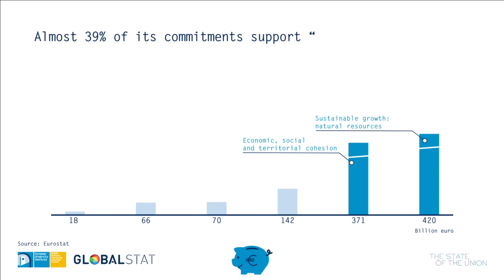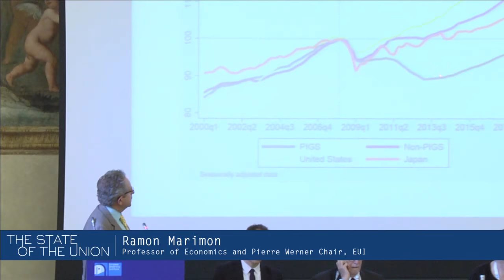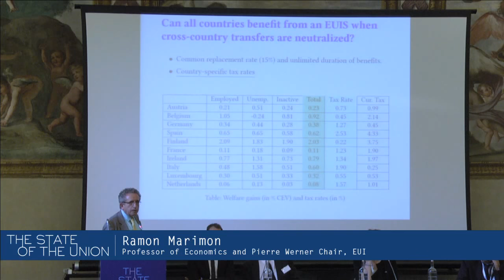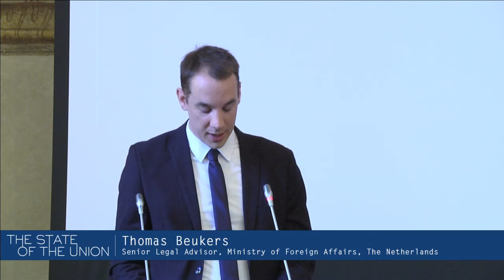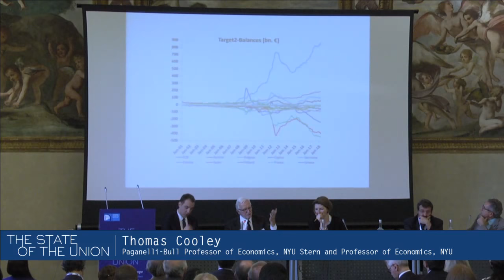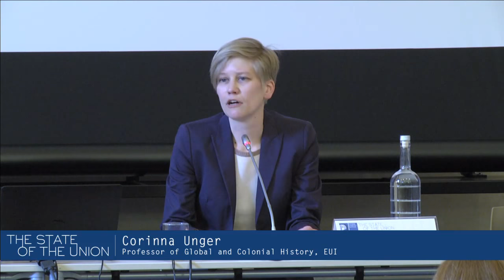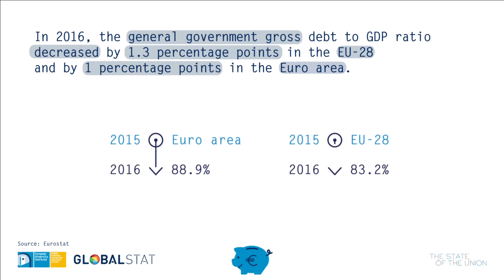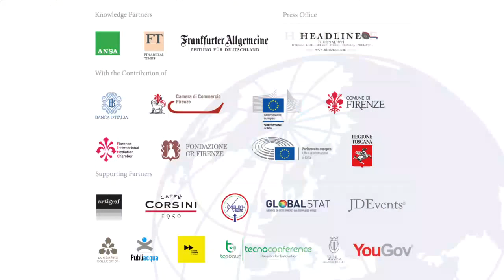10th May • Morning sessions - Refettorio • The State of the Union 2018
Refettorio - Badia Fiesolana
09.30 – 10.00 • The State of The Union Opening by Renaud Dehousse  and Sergio Mattarella
10.00 – 11.30 • Parallel Session I
11.45 – 13.15 • Parallel Session IV